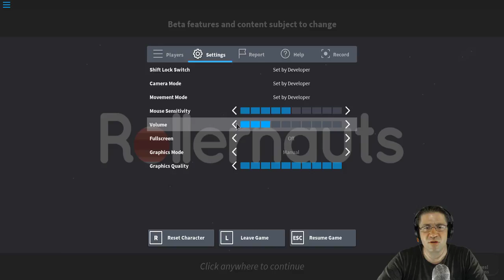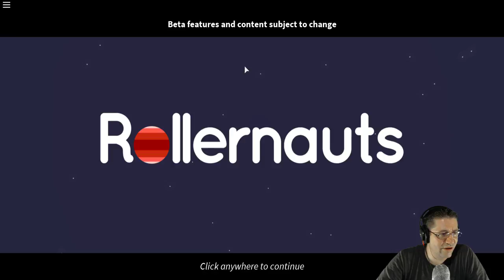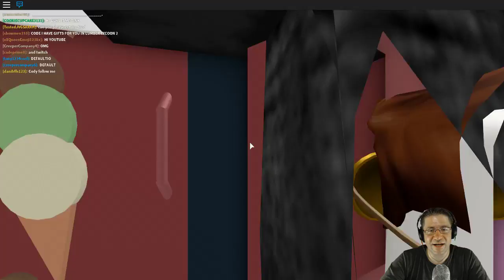CodePrime8 Random Game Night - 08/20/2016 PART 2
I love random game nights... Defaultio joined ;)